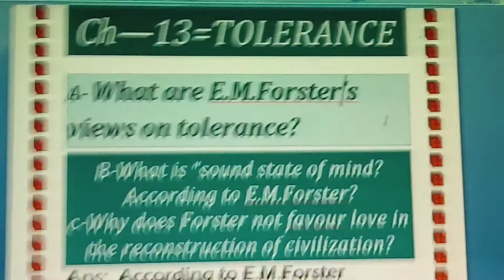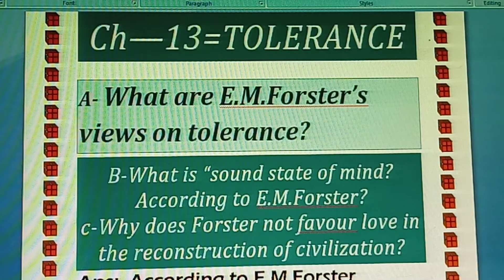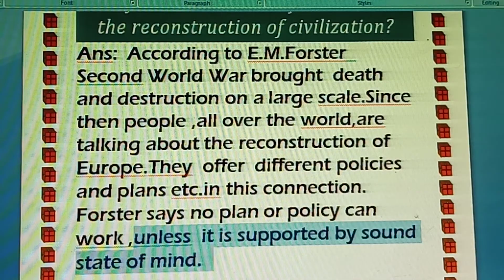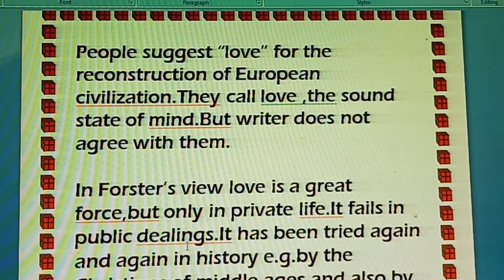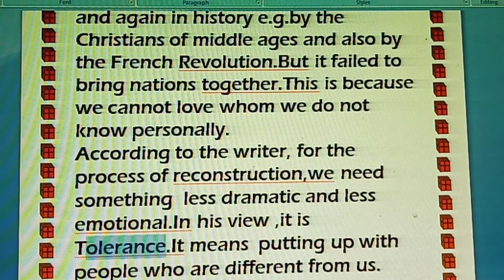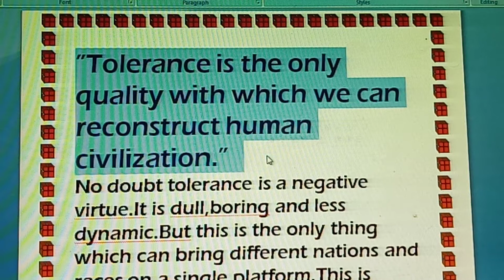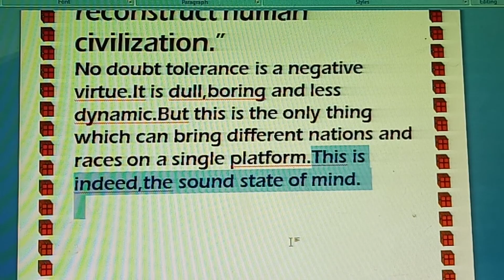What is TOLERANCE?/Ch 13/BA.B.Sc English Series.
Ch—13=TOLERANCE
A- What are E.M.Forster’s views on tolerance?
B-What is “sound state of mind? According to E.M.Forster?
c-Why does Forster not favour love in the reconstruction of civilization?

Ans:  According to E.M.Forster  Second World War brought  death and destruction on a large scale.Since then people ,all over the world,are talking about the reconstruction of Europe.They  offer  different policies and plans etc.in this connection.
Forster says no plan or policy can work ,unless  it is supported by sound state of mind.
People suggest “love” for the reconstruction of European civilization.They call love ,the sound state of mind.But writer does not agree with them.

In Forster’s view love is a great force,but only in private life.It fails in public dealings.It has been tried again and again in history e.g.by the Christians of middle ages and also by the French Revolution.But it failed to bring nations together.This is because we cannot love whom we do not know personally.
According to the writer, for the process of reconstruction,we need something  less dramatic and less emotional.In his view ,it is Tolerance.It means  putting up with people who are different from us.
”Tolerance is the only quality with which we can reconstruct human civilization.”
No doubt tolerance is a negative virtue.It is dull,boring and less dynamic.But this is the only thing which can bring different nations and races on a single platform.This is indeed,the sound state of mind.